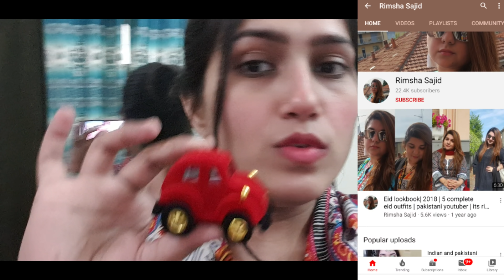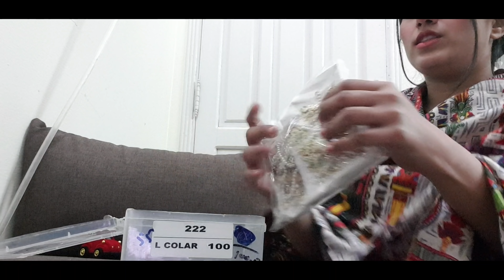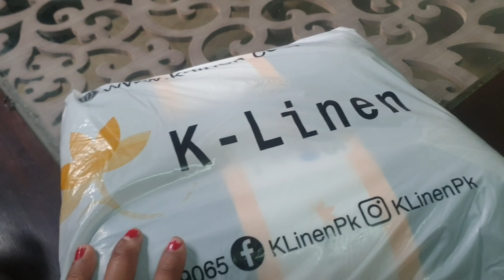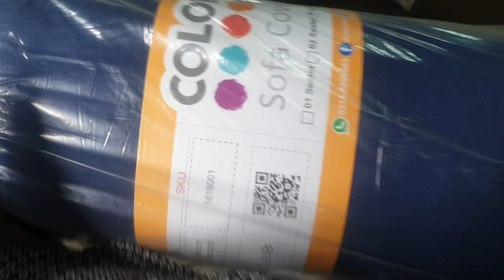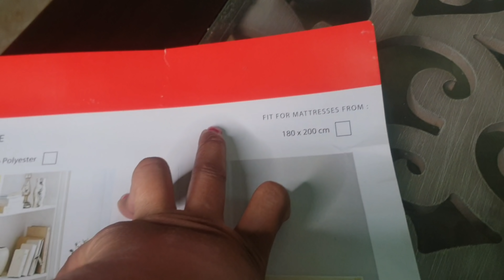i Bought Mattress Cover & car for gold ring | Jwellery For Nikah | dress for Nikah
jwellery link:-
Shumaila